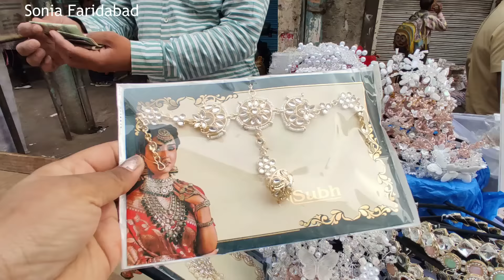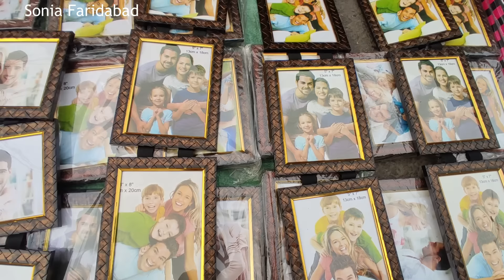Sadar Bazar Delhi | Sunday sadar market delhi | पटरी बाजार सदर दिल्ली